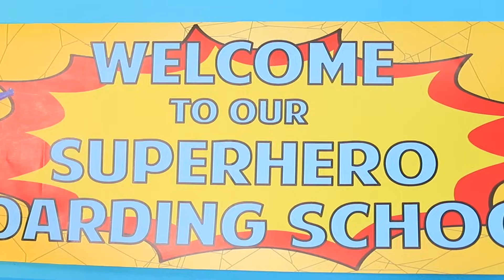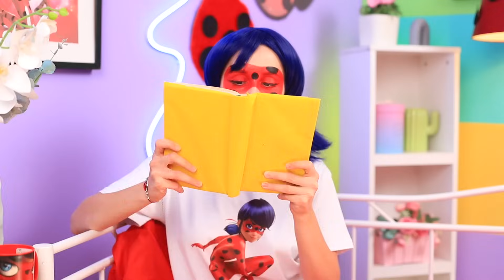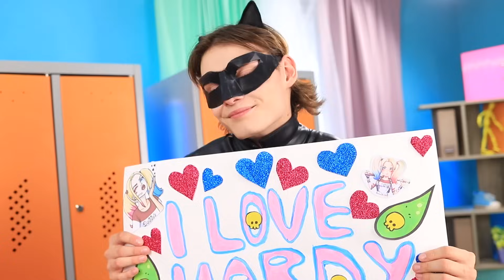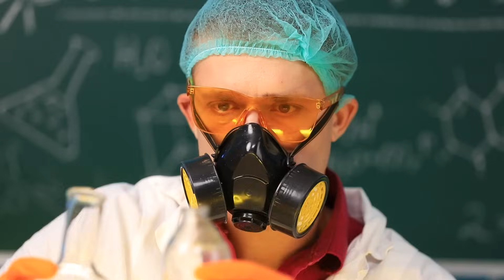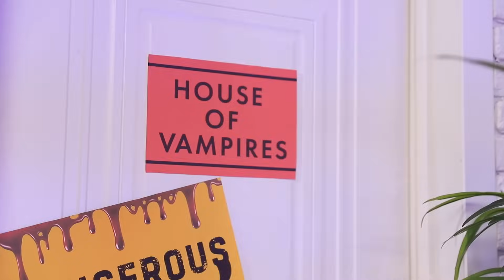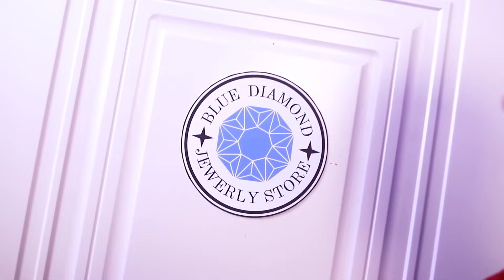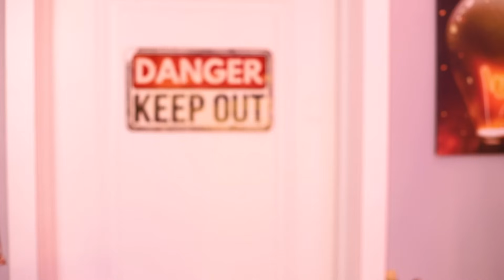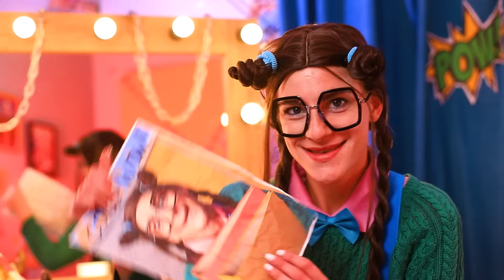Леди Баг и Харли Квин в супергеройской школе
Супергеройская школа открывает свои двери перед учениками. Леди Баг уже готова грызть гранит науки. Этому городу нужен пятнистый супергерой. Но есть одна проблема. Харди Вин постоянно путается под ногами. Эта не одноклассница, а какое-то наказание! Харди просто обожает взрывные пранки, а в общей комнате из-за неё – вечный бардак!
В нашем новом видео – школа для супергероев. Уроки, соревнования и пранки – здесь никогда не бывает скучно!